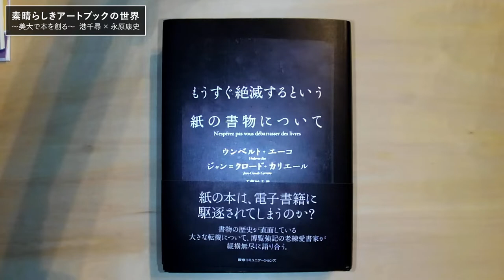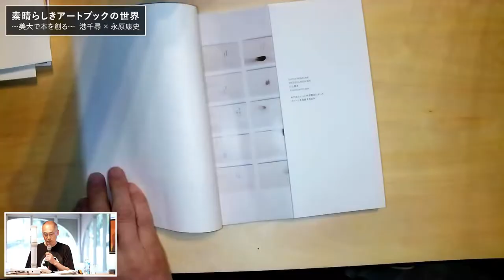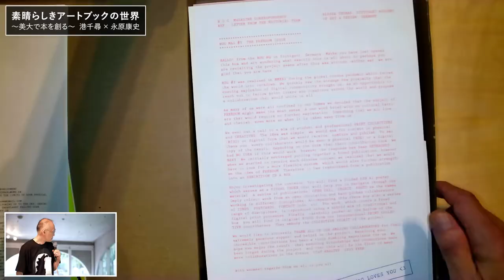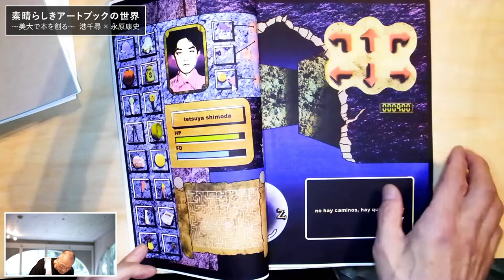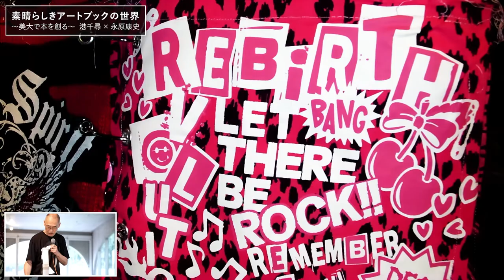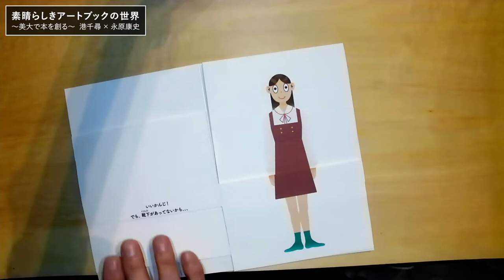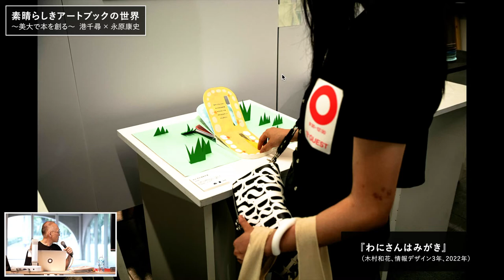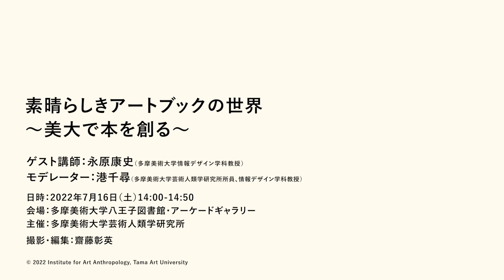オープンキャンパス2022 公開レクチャー「素晴らしきアートブックの世界〜美大で本を創る〜」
開催日：2022年7月16日（土）14:00-14:50
会場：多摩美術大学　八王子図書館・アーケードギャラリー
主催：多摩美術大学芸術人類学研究所

ゲスト講師：永原康史（多摩美術大学情報デザイン学科教授）
モデレーター：港千尋（多摩美術大学芸術人類学研究所所員、情報デザイン学科教授）

撮影・編集：齋藤彰英